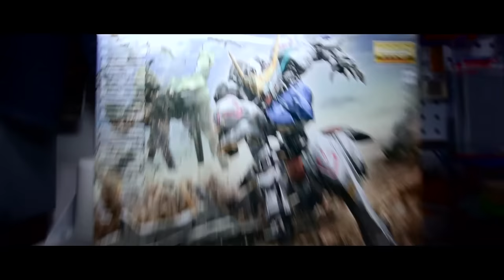GUNDAM BARBATOS [MG 1/100], I made some battle damage, weathering and a snowscape.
Mg 1/100  Barbato, so great this plastic model kit is! I made some battle damage, weathering and snow on this model. I like it. Hope you like it too!

from this day on - tim halperin
floodlight - traveler
liftoff - one hundred years